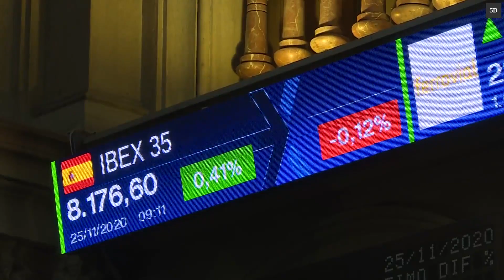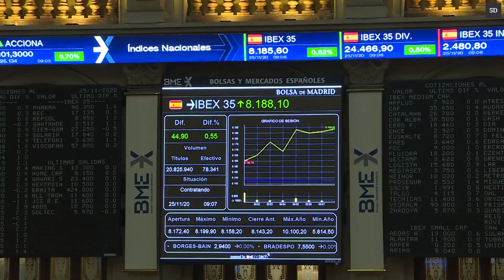Bruselas fía a un fuerte rebote en el segundo semestre que España lidere las alzas de PIB de la U...